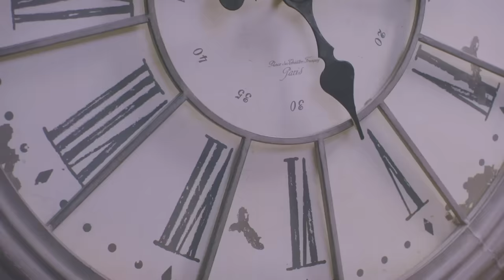【TRUE】「WILL」Music Video（『劇場版 ヴァイオレット・エヴァーガーデン』主題歌）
『劇場版 ヴァイオレット・エヴァーガーデン』主題歌「WILL」
作詞：唐沢美帆　作曲・編曲：Evan Call

2021年8月25日(水)に、約3年振りとなる4枚目のニューアルバム
「コトバアソビ」のリリースが決定！
アルバム収録曲の「WILL」のMVをフルサイズで公開♪

◆アルバム収録曲
「Blast!」(劇場版「響け！ユーフォニアム 〜誓いのフィナーレ〜」主題歌)
「Storyteller」(TVアニメ「転生したらスライムだった件 第2期」オープニング主題歌)
「ステラ」(TVアニメ「可愛ければ変態でも好きになってくれますか？」第7話特殊ED主題歌)
「WILL」(「劇場版 ヴァイオレット・エヴァーガーデン」主題歌)
「Another colony」(TVアニメ「転生したらスライムだった件」ED主題歌)
「Sincerely (English version)」(TVアニメ『ヴァイオレット・エヴァーガーデン』OP主題歌)
を含む全12曲を収録。

初回限定盤には2021年1月17日(日)に行われた「TRUE Live Sound! vol.4 〜Progress〜」の模様を収録！

[「コトバアソビ」商品詳細]
◆タイトル：コトバアソビ
◆発売日：2021年8月25日(水)
◆商品形態・品番・価格
　・初回限定盤(CD+BD) / LACA-35886 / ¥5,280(10％税込) ¥4,800(税抜)
　・通常盤 (CD) / LACA-15886 / ¥3,300(10％税込) ¥3,000(税抜)

‹初回生産分封入特典›
『TRUE Live Sound! vol.5 〜Acceleration〜』ライブチケット先行案内封入(シリアルナンバー入り)

‹初回限定盤BD収録内容›
『TRUE Live Sound! vol.4 ～Progress～』
【日程】2021年1月17日（日）【会場】中野サンプラザ
01. 黎明
02. Lonely Queen's Liberation Party
03. Another colony
04. 終わりたい世界
05. 名前のない空腹
06. Dear answer
07. ステラ
08. memento
09. Sincerely
10. Blast!
11. 分身
12. 次の僕へ
13. サウンドスケープ
14. WILL～未来のひとへ
‹アンコール›
15. BUTTERFLY EFFECTOR
16. Storyteller
17. DREAM SOLISTER